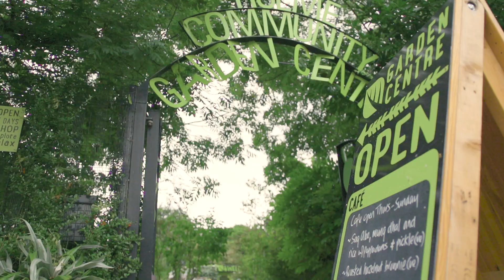An Indian vegan meal created at Hulme Community Garden Centre by Asha's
Head chef of Asha's, Ashwani, went down to Hulme Community Garden Centre to create an Indian vegan dish using fresh, natural ingredients from their amazing greenhouse, whilst Asha’s head bar tender creates a Seedlip cocktail to match.